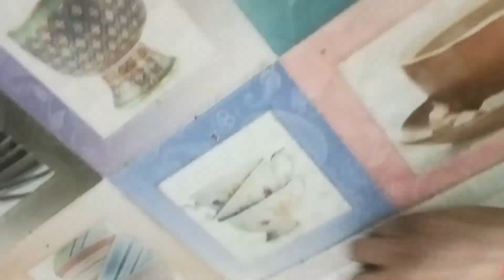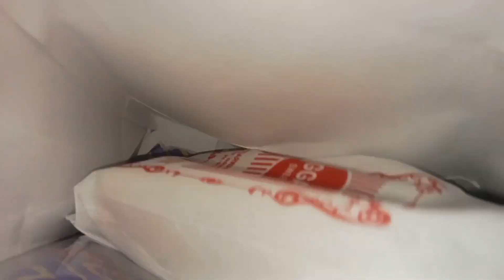💁🏻 जल्दी करते करते भी हो गए लेट 💁🏻 फंक्शन खत्म होने पर पहुंची 🤱🏻familyvlog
hello friends please saport me 🙏🏻🙏🏻

daily vlog
family vlog no
daily routine
daily enjoy
life style vlog
villagelife
village
village food
homemaker
Indian house wife daily routine vlog
Indian vlogger
Hindi blogs
party video
party time
party vlog
family party video
family vlog
ks familyvlog